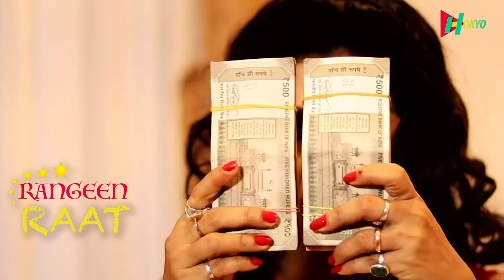Hokyo celebrates 500k downloads on playstore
Watch all video on Hokyo Application or visit hokyo.in

About Hokyo: -
Hokyo is an Indian OTT Platform having original contents such as Short Films, Feature Films and Web-series.

The term “Hokyo” is derived from Japanese word “hokyo” which means RETENTION or to HOLD
ON TO SOMETHING. Similarly at Hokyo, the intention is to hold on to good FILMs by facilitating
the new Independent filmmakers with a platform where they can EARN and make money out of their own content.

Our motive is to release more and more original indie-content on the platform and generate revenue for all the content Creators/filmmakers.

HOKYO is a Streaming Platform that allows our customers to watch a wide variety of Web Series, Movies and EXCLUSIVE HOKYO Shows. You will find every genre in it Like Drama, Horror, Suspense, Thriller and Comedy in HOKYO. You can Watch Every Trailer on HOKYO FREE. This will help you to decide which the Most Exciting Content is for you.